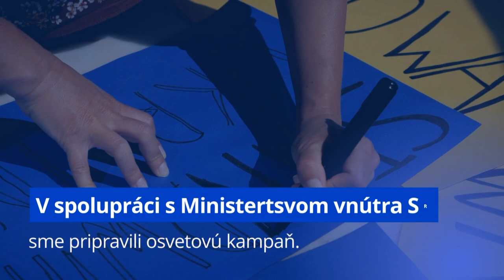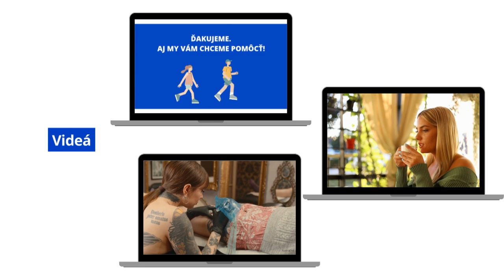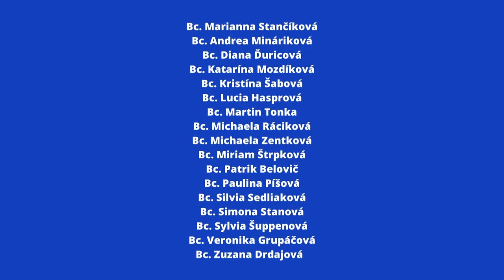Som z Ukrajiny a aj mne záleží na Slovensku/ PR kampaň v spolupráci s MV SR/ english version